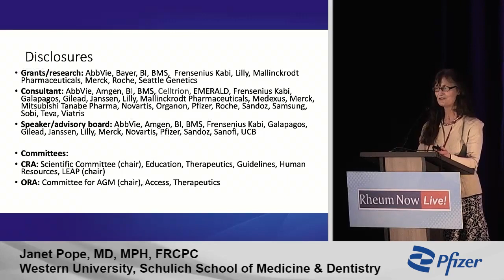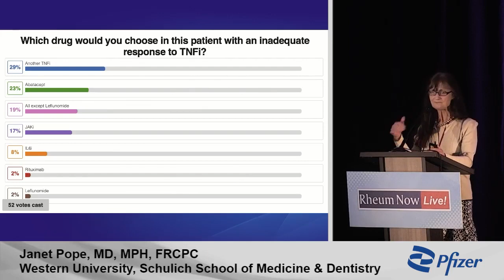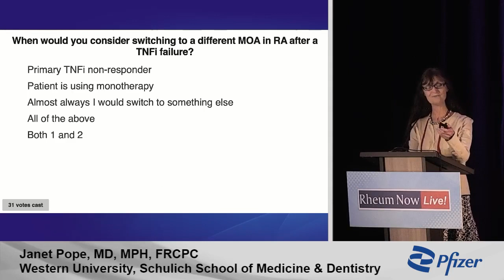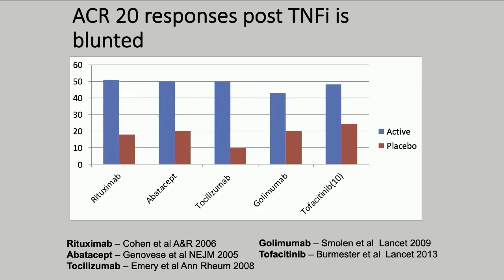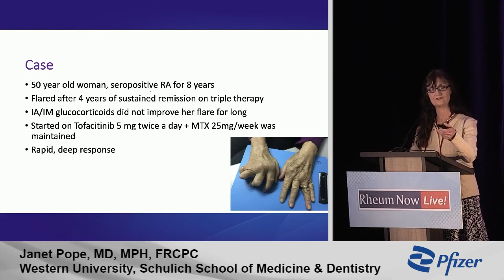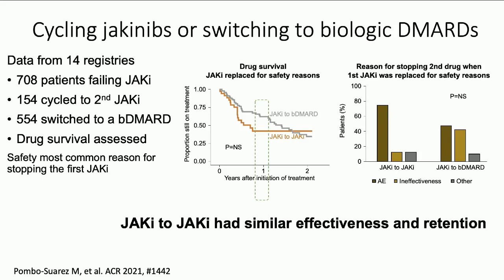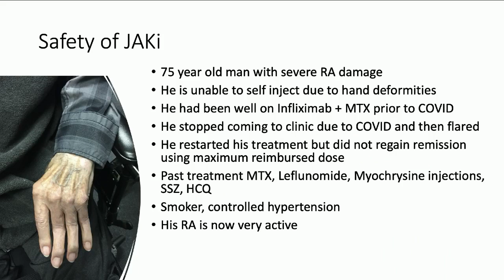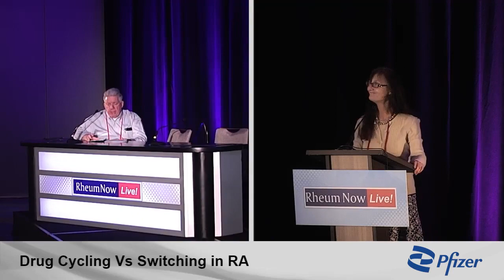Drug Cycling Vs Switching in RA - Janet Pope, MD, MPH, FRCPC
Presented at the RheumNow Live 2022 meeting held in March.